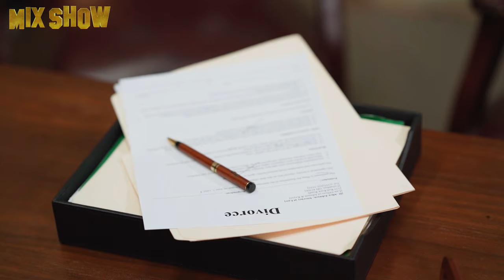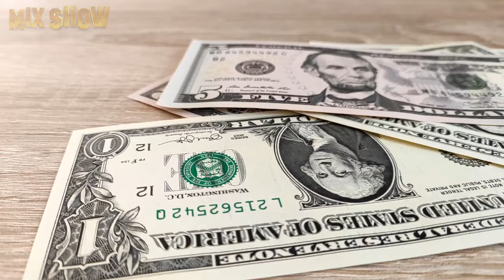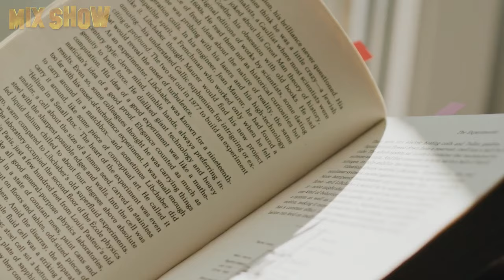Vin Diesel | How he chose acting over prison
Remember the movie Step Up, where the main character breaks into an art school and then falls in love with dancing? This story seems to be copied from the life of this actor. Only instead of school it was theater, and instead of dancing it was acting. Vin Diesel grew up without a father, was bullied at school, and the theater incident could very well have ended up with jail time. But instead he became a popular actor, director, screenwriter, and producer. In this new video, we will tell you about his path to success and what book played a role in it.